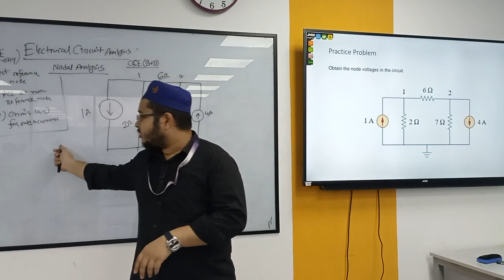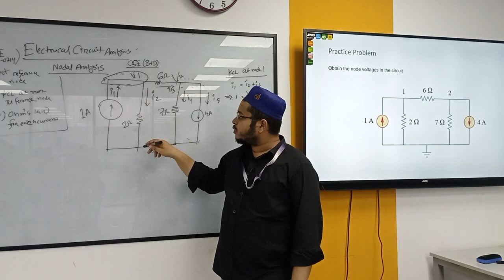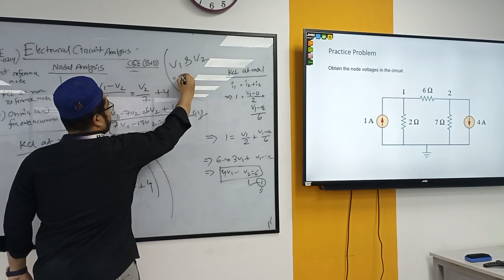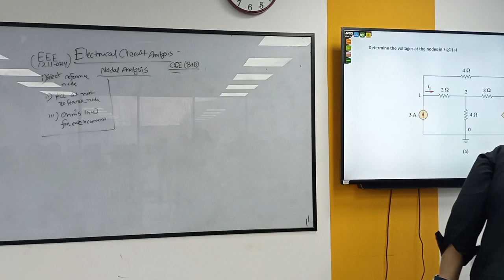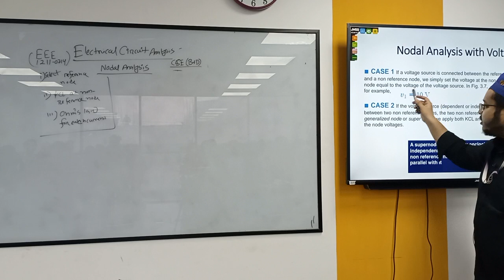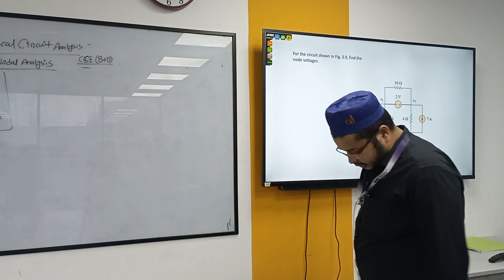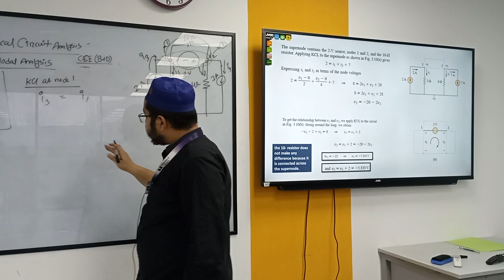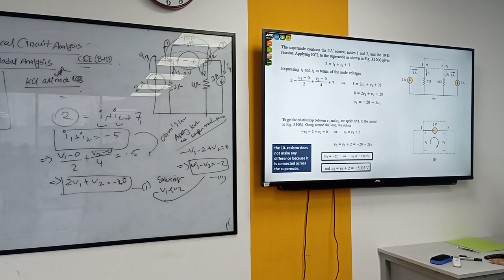Electrical Circuit Analysis | lecture 6 | EEE | FRS |University of Scholars